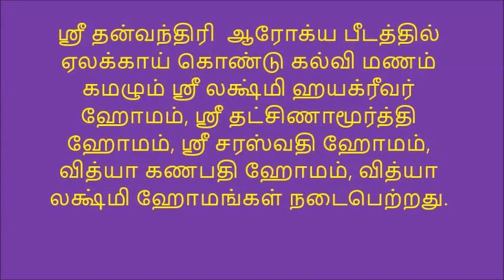கல்வி மணம் கமழும் ஸ்ரீ லக்ஷ்மிஹயக்ரீவர்,தட்சிணாமூர்த்தி, சரஸ்வதி,வித்யா கணபதி,வித்யா லக்ஷ்மிஹோமங்கள்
ஏலக்காய் கொண்டு கல்வி மணம் கமழும் ஸ்ரீ லக்ஷ்மி ஹயக்ரீவர் ஹோமம், ஸ்ரீ தட்சிணாமூர்த்தி ஹோமம், ஸ்ரீ சரஸ்வதி ஹோமம், வித்யா கணபதி ஹோமம், வித்யா லக்ஷ்மி ஹோமங்கள் ஸ்ரீ தன்வந்திரி  ஆரோக்ய பீடத்தில் நடைபெற்றது.